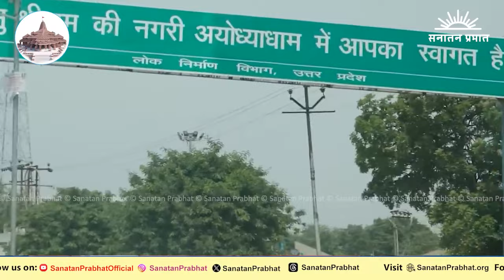🥹 Karsevak HH Laxman Gore (82 years) & His wife Dr. Mangala (75 years): Ram Mandir Karseva 🙇🏻🙇🏻‍♀️🪷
Seventh video of Sanatan Prabhat's series: Ram Aanewale Hain (राम आनेवाले हैं।)!

HINDI VIDEO | Ayodhya : Karsevak turned Saint Pujya Laxman Gore aged 82 years and Dr. Mangala Gore aged 75, share their Karseva experiences of '90 and '92.

सनातन संस्था के संत मुंबई स्थित 82 वर्षीय पू. लक्ष्मण गोरे तथा उनकी धर्मपत्नी श्रीमती मंगला गोरे (आयु 75 वर्ष) इन्होंने की कारसेवा !

प्रभु श्रीरामजी के प्रति श्रद्धा के फलस्वरूप वर्ष 1990 की कारसेवा के लिए गोरे दंपत्ती, तीन युवा बेटियों को घर पर छोड़कर‍ गए !

[OBJECTIVE OF THIS VIDEO SERIES: Revisiting Ramjanmabhoomi Andolan closely is a much required exercise for every Bharatiya. Karseva of 1990 and 1992 was an integral or say, the zenithal phase of the andolan. Especially, today's millennials and youngsters of generation Z need to know the efforts put in by the earlier generations for today's reality of the coming up of RamMandir in Ayodhya. Here is a humble attempt of Sanatan Prabhat to surface it through the interviews of karsevaks gathered from different parts of the country.]

About us :
Sanatan Prabhat group of periodicals has been working for the prosperity of the society, Nation and rejuvenation of Dharma since the year 1998.

Dedicated towards the mission of establishing the 'Hindu Nation' by uniting Hindus, Sanatan Prabhat is Published as a daily edition in Marathi, weekly in Marathi and Kannada and fortnightly in Hindi and English.